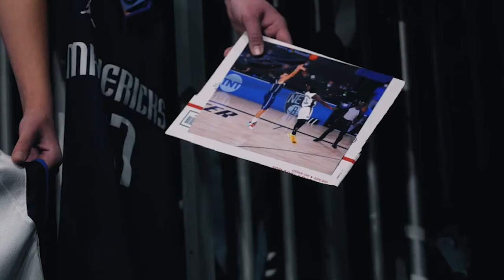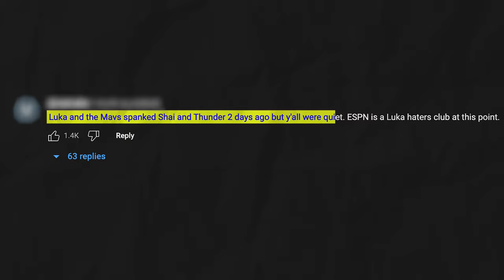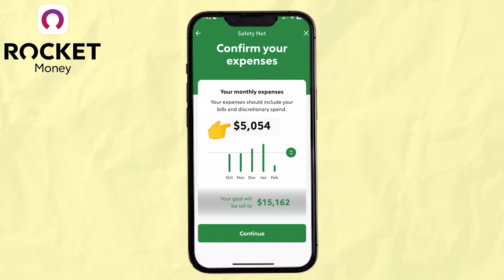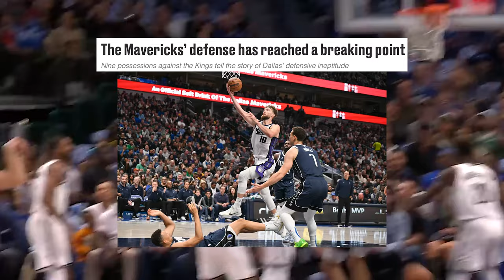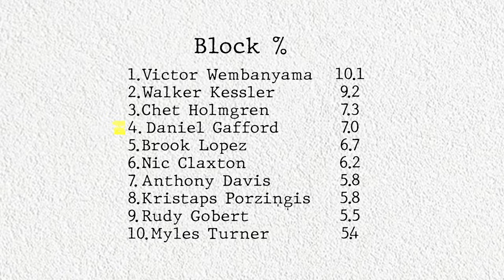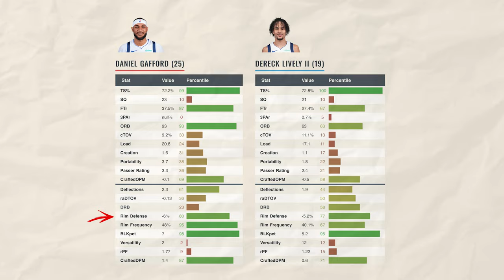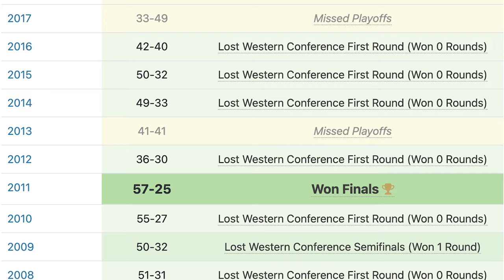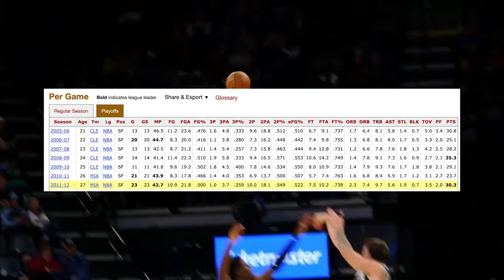They Disrespected Luka Doncic, So He’s Getting Revenge On Everyone…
Luka Doncic is getting revenge in the most UNLIKELY way...